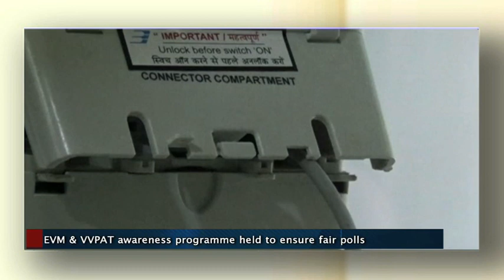Roving Report – February 8, 2019 (News in brief Episode 790)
This episode includes: Manipur police rescues 148 trafficked girls;
Manipur CM distributes loans amounting to over four crores;
EVM & VVPAT awareness programme held to ensure fair polls; more

Category